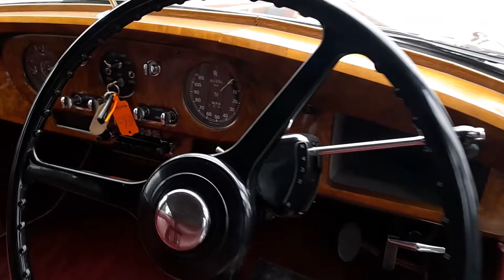Lot 66 - 1959 Rolls-Royce Silver Cloud I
To be offered in Brightwells Classic Car Auction Bidding Closes Wednesday 14th September from 7pm